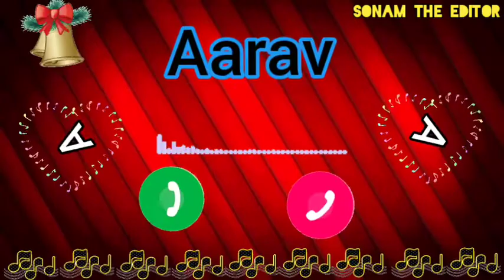Aarav Name Ringtone || Aarav best ringtone || Sonam The Editor